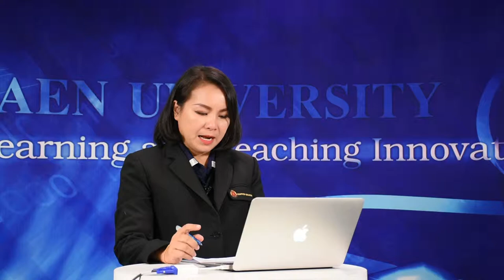KKU011 Chapter9 topic2 clip3